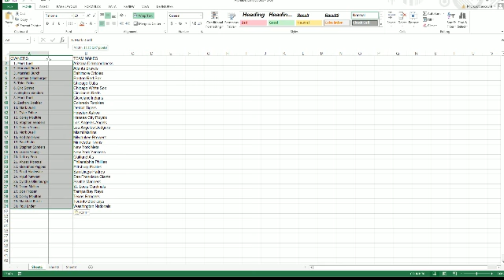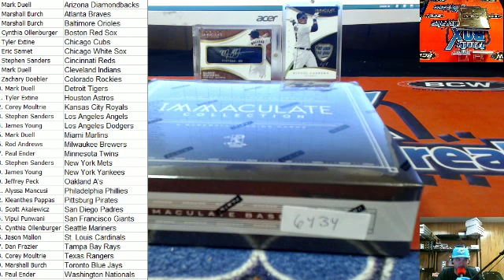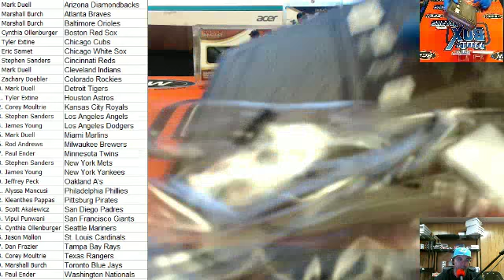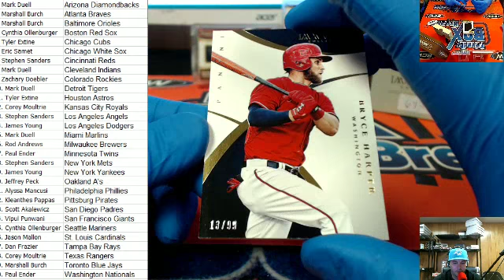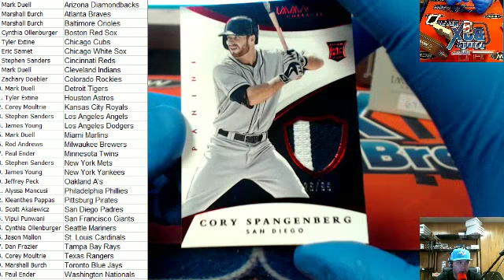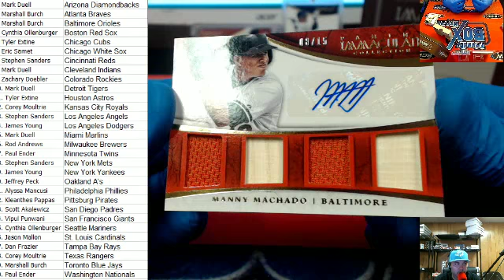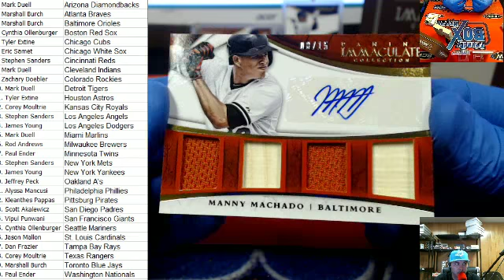2015 Panini Immaculate Baseball 6434